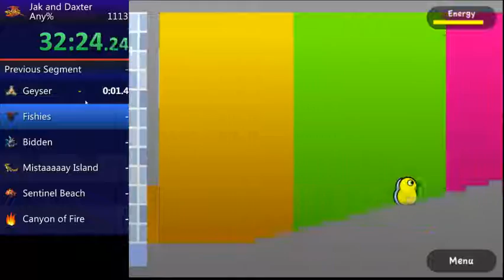Duck life 2 in 32:47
I have like 1 minute or more to save that i can think of off the top of my head.